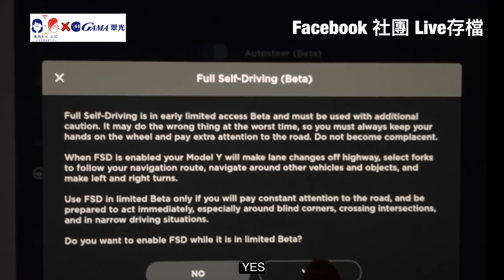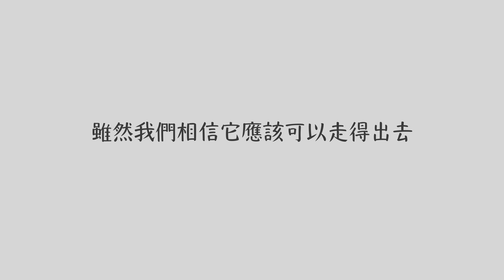我們終於拿到純視覺的特斯拉自動駕駛輔助 FSD Beta 10.2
經過2個禮拜的特斯拉駕訓班，累積1300英里、Safety Score 100分的我們，終於在10月10日結束的時候，拿到了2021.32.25（FSD Beta 10.2）
一秒鐘不浪費 我們立刻往舊金山夜景聖地Twin Peaks開
結果。。。

0:00 It's Coming!
01:22 出發
05:35 1100公尺內 要往右切二個車道
09:15 前面是圓環！
13:23 你覺得Tesla是在讓車 還是 巧合
14:00 警察！

Elon Accessories全站10%優惠 結帳時輸入 MSTAI2
祝妳/你交車順利！

沒有中文輸入沒問題！直接搜 MSTAI2

加州時間
每週二 【Tesla Tuesday】跟你一起關心電車與特斯拉新聞事件
每週六 【太太記帳Vlog】【太太來試車】不限定更新！